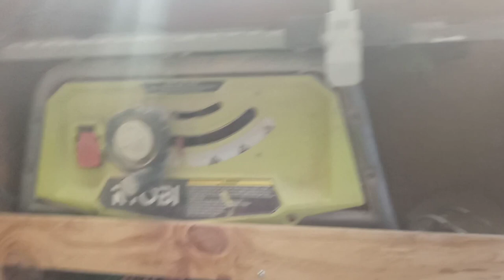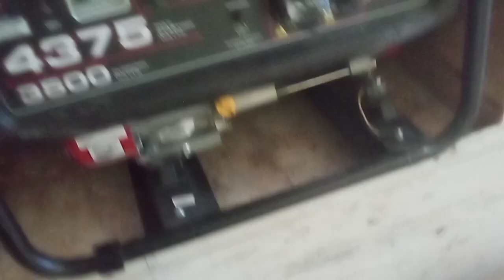Ron paulk inspired box truck